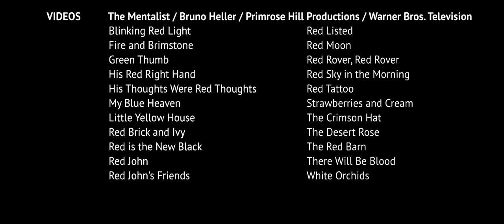The Mentalist Season 8 Trailer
Enjoy, Mentalistas!
Edited by Evgeniy Rudnev
Music
Stairway by Ansia Orchestra
Wicked Man by Blake Neely
Your Worst Nightmare by Blake Neely